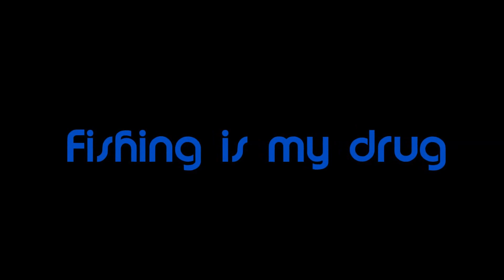Pstrągi na spinning 5